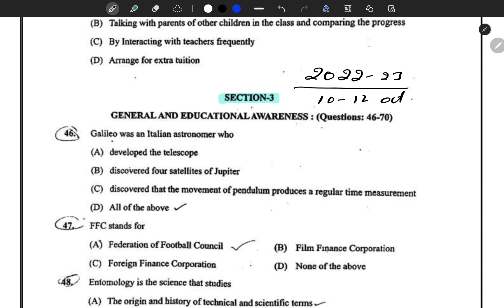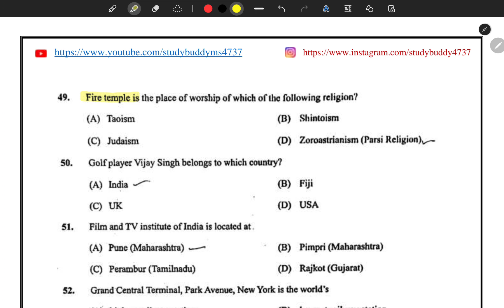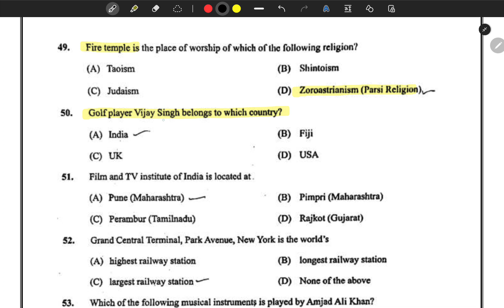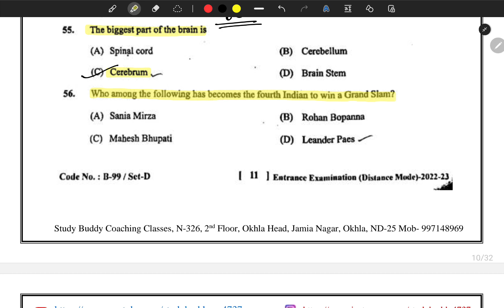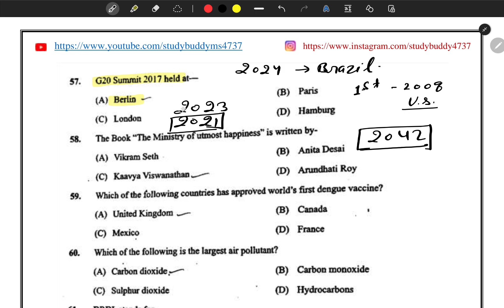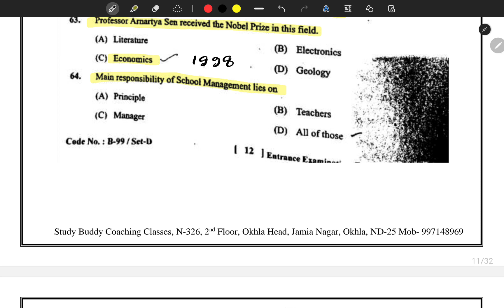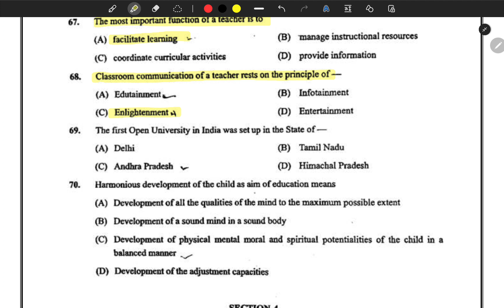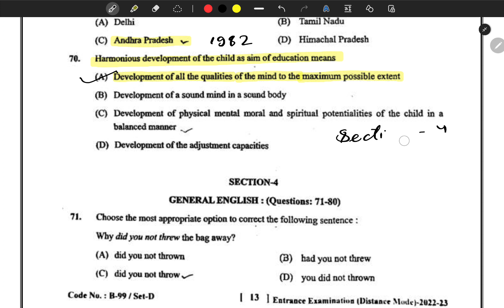JMI B.Ed (Distance) 2022-23 Entrance Paper Solutions Section-3 Study Buddy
JMI B.Ed (Distance) 2022-23 Entrance Paper Solutions Section-3

Jamia Islamia
How to prepare Jamia Millia Islamia diploma engineering entrance exam 2022-23